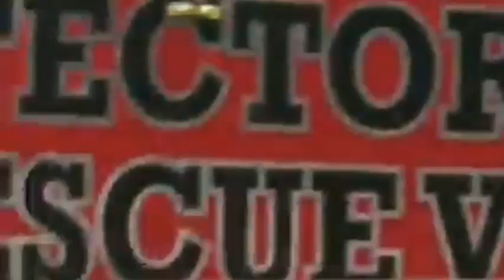SUNOG sa Damzon st. Brgy.Dampalit Malabon City (7March2023)